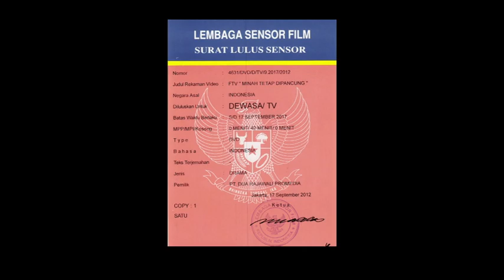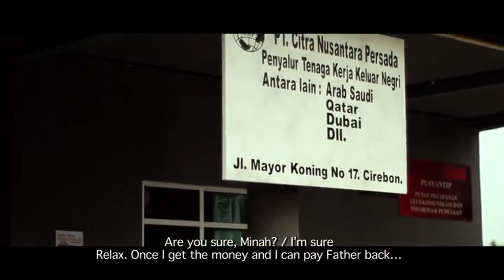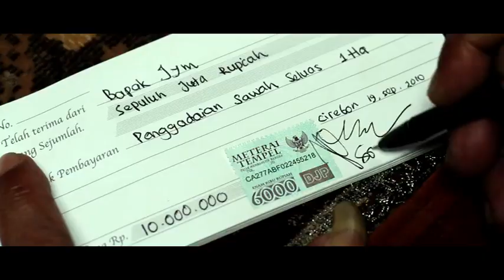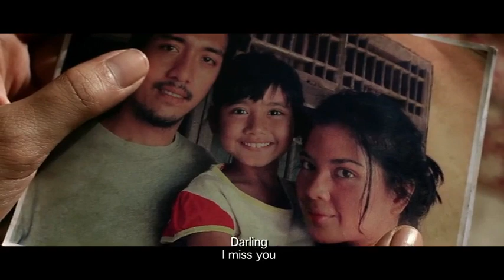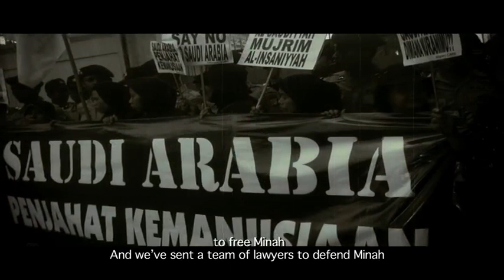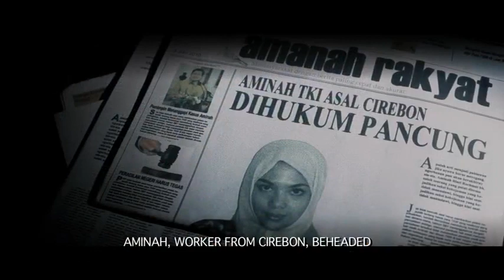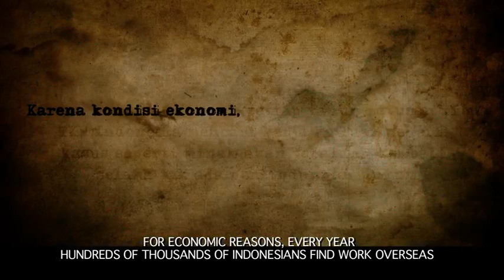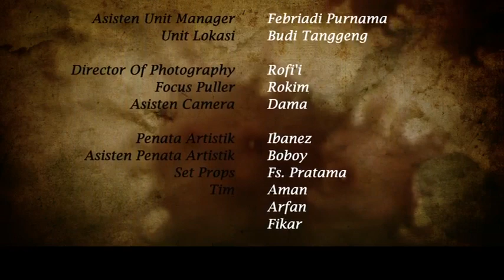Minah Tetap Di Pancung (Film Denny JA & Hanung Bramantyo)